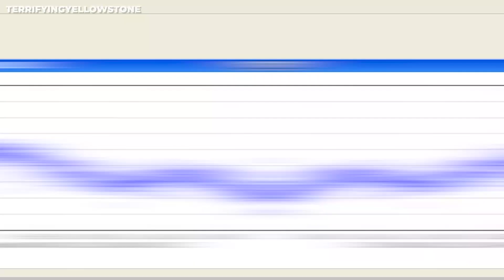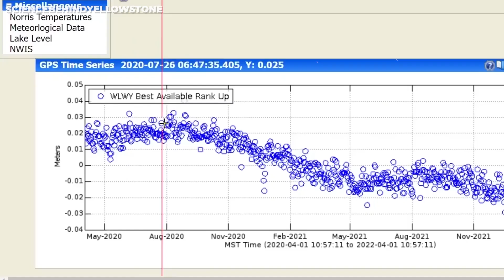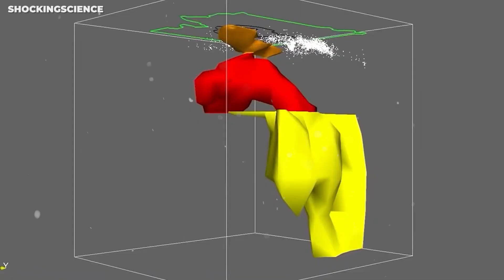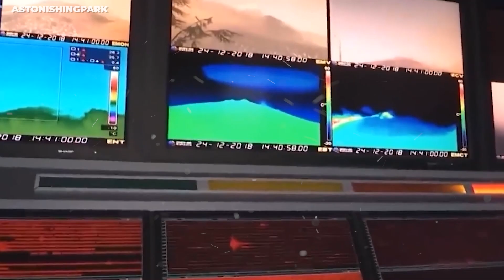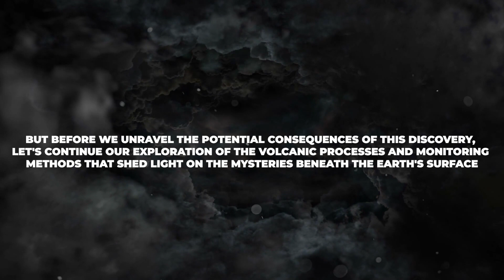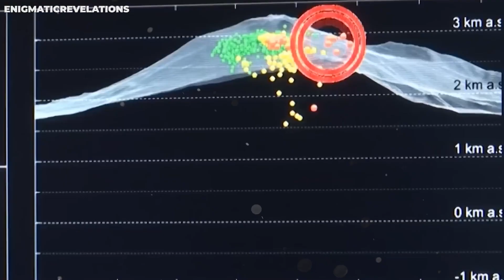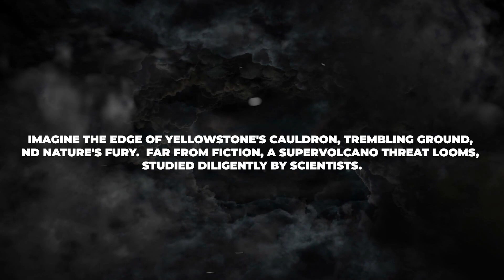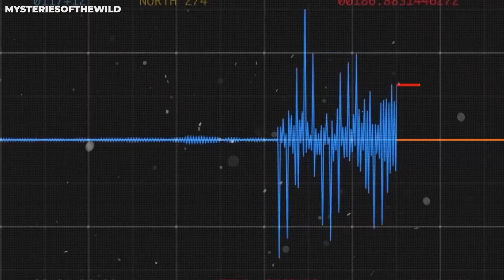Suddenly Something TERRIFYING Happened At Yellowstone National Park That SHOCKED Scientists!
Yellowstone National Park, known for its stunning natural beauty and geothermal wonders, has recently become a subject of intense scientific scrutiny due to a series of startling discoveries. Beneath the serene landscapes and bubbling geysers lies a hidden world of potential catastrophe that has shocked researchers and ignited discussions about the unpredictable power of nature.

Today, we are going to delve into the unfolding story of Yellowstone's mysteries and the recent findings that have left scientists both intrigued and concerned. From the possibility of a cataclysmic eruption to the curious case of ancient helium gas, we explore the facts, theories, and implications that have captivated the scientific community and the public alike.